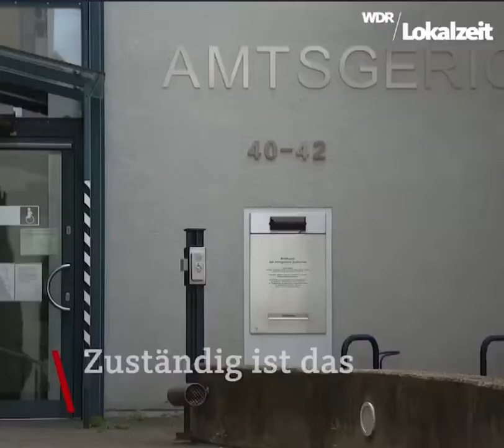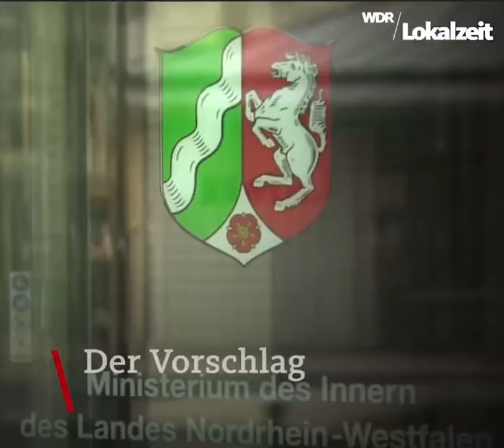Es ist unglaublich was hier mit der Bevölkerung in Not abgezogen wird.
Das Geld kommt niemals an. Es ist immer das gleiche Spiel mit dieser Regierung.
... und dann blockieren die Banken das dringend benötigte Geld auch noch.

Quelle: Telegram
              WDR